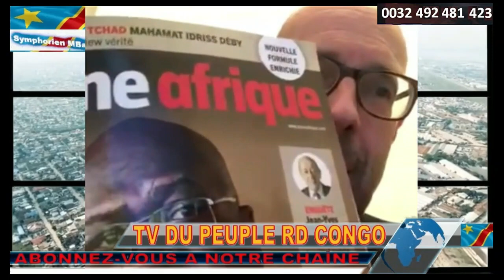ALERTE TRAHISON FARDC.LES M23-RDF PORTENT NOS TENUES. C.BOSEMBE DEBATS CONTRADICTOIRES PREVUS. GOMA.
ALERTE TRAHISON AU SEIN DES FARDC. LES M23-RDF PORTENT NOS TENUES. CHRISTIAN BOSEMBE INTRODUIT LES DEBATS CONTRADICTOIRES ENTRE LES CANDIDATS. DU COURANT ELECTRIQUE DE NOUVEAU EN PARTIE A GOMA.